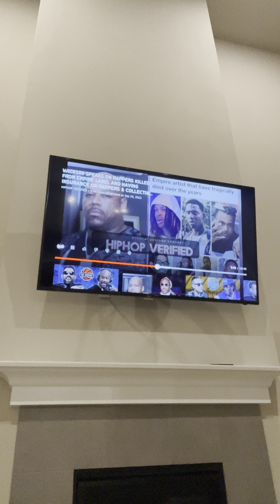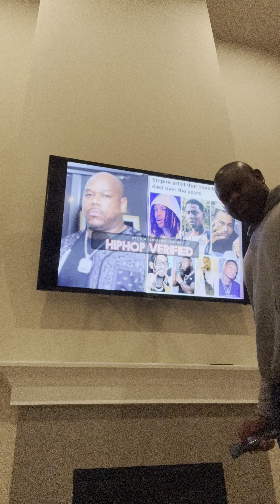Make it out and staying out the hood might be the best choice 🤷🏾‍♂️